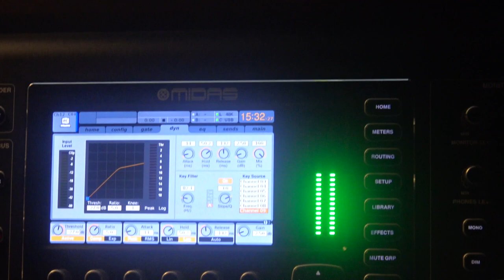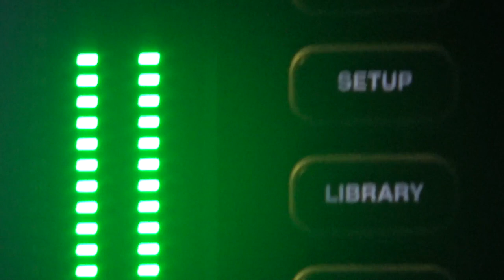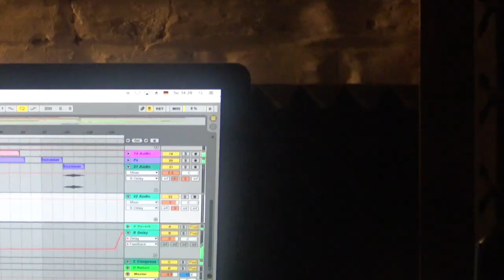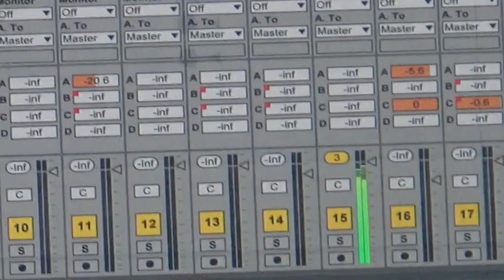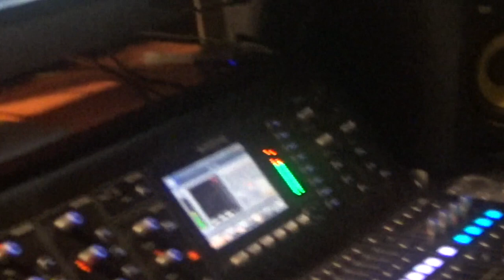It´s music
Audio, Video, Grafik, Animation

Kreativität kennt keine Grenzen